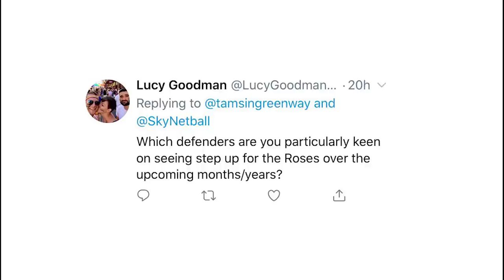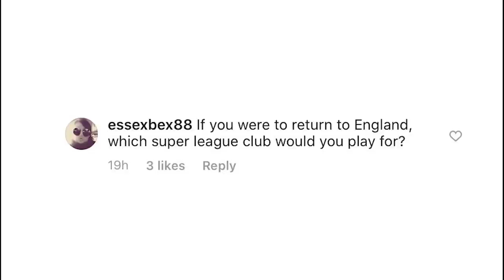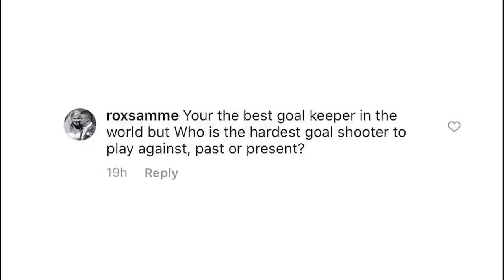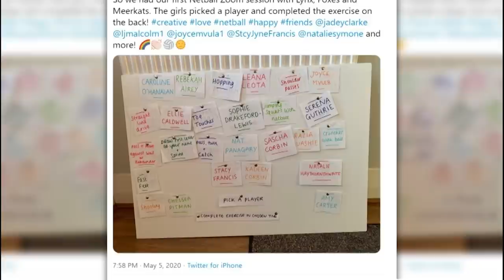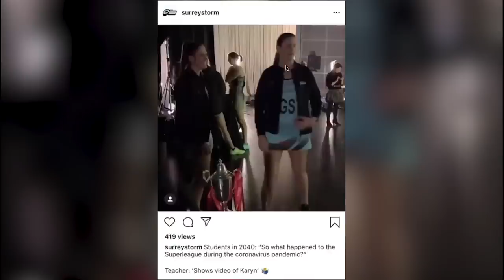Which players will break into the Roses defence? | Geva Mentor & Sonia Mkoloma | Off The Court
Geva Mentor and Sonia Mkoloma join Tamsin and Caroline to chat about the future of the Roses defence and the importance of family planning in women’s sport.